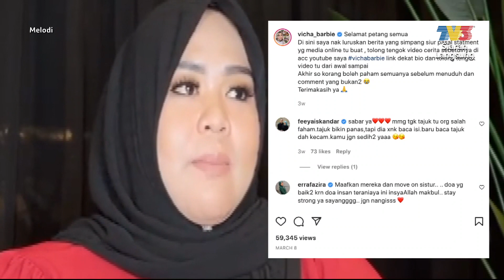Vicha Nafi Suami 'Scammer' | Melodi (2022)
Apa yang menarik dalam Melodi minggu ini? Nantikan kupasannya bersama pengacara Nabila Huda dan Izzue Islam pada jam 12.30 tengah hari di TV3. Anda juga boleh strim secara langsung di saluran YouTube TV3MALAYSIA.

Antara paparan menarik yang telah disediakan:
- Fazura didik anak bangun sahur
- Spider sudah temui pengganti Tony?
- Roslan Shah mohon maaf kepada Ifa Raziah
- Aina Abdul kenakan bayaran tinggi?
- Boboy kembali beraksi selepas 21 tahun
- Zynakal kecewa kepercayaan dikhianati
- Vicha nafi suami 'scammer'
- Stacy sorok status hamil?
- Azhan Rani kembali aktif selepas kemalangan
- Yasin berdepan hukuman gantung sampai mati